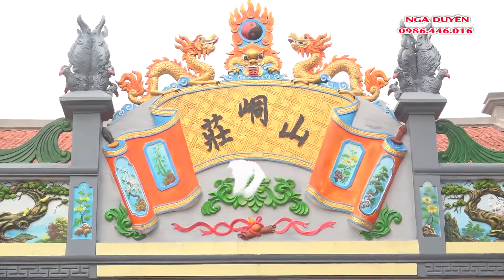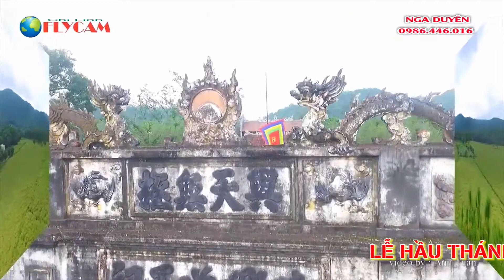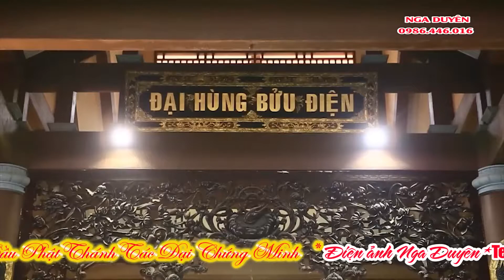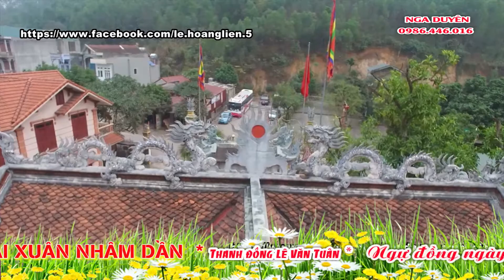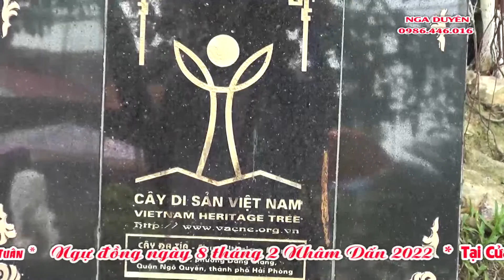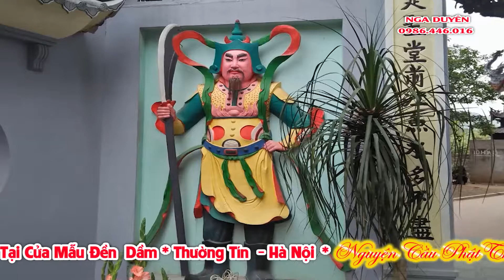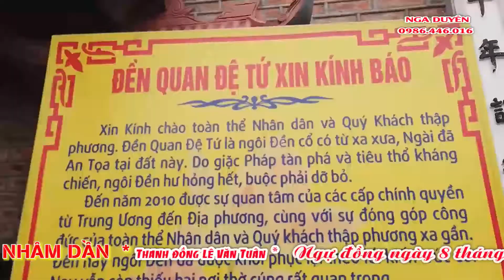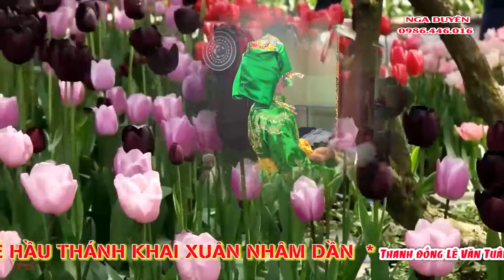HD1. LỄ HẦU THÁNH THANH ĐỒNG LÊ VĂN TUÂN NĂM 2022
Quay video & Dựng phim chuyên nghiệp